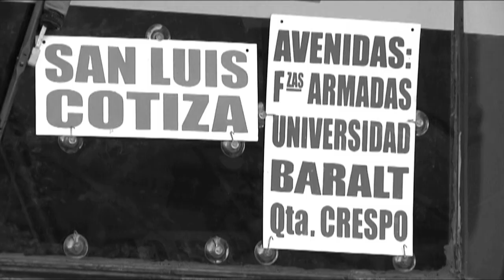Antonio Fernández Ríos / Sebastopol / Mousike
This is the first video from a Venezuelan musician and producer
from his first solo album called "Mousike"

This video was film and directed by Venezuelan Filmer and producer Marcel Fernández from "MÁkinAcreA Fims" Css/Bcn.

Antonio Fernández Ríos: Bass, Guitars, Synths and Mix.
Daniel Prim: Drums and Dreams.
Record it by Marcel Fernández @Waipea Records/Css and Antonio @SAE Bcn and Magic Cave Studio

Produced by Antonio Fernández Ríos
Film and Directed by Marcel Fernández@Makina Crea Films